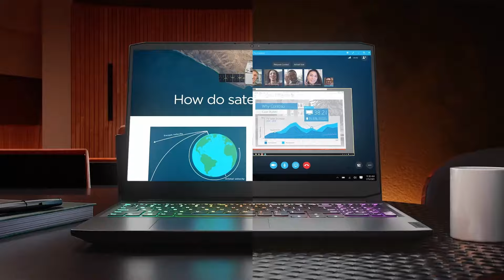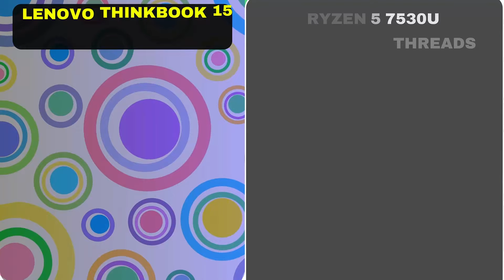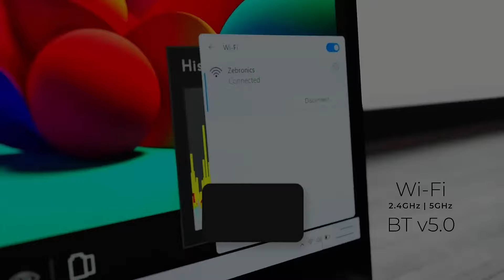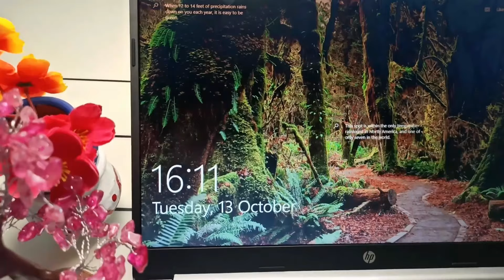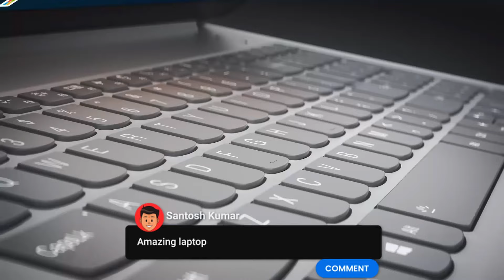[LATEST] Best Laptop Under 35000🔥Top 3 Best Laptops Under 35000 in 2024🔥Best Laptop For Students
best laptops under 35000 in India 2024 . The best laptops for gaming under 35000, best laptops for students under 35000, and best video editing laptops under 35000 in India 2024 are reviewed in detail in this video. I have also covered the best laptops with SSD under 35000 in India 2024.

✅Best buying links👇

💻Lenovo ThinkBook 15 G5

💻ZEBRONICS Z NBC 4S

Topics Covered :-
35000 laptop
35000 laptop gaming
35000 laptops best
35000 laptop hp
35000 laptop dell
asus laptop under 35000 for gaming77

BYE BYE.

Tech Padd